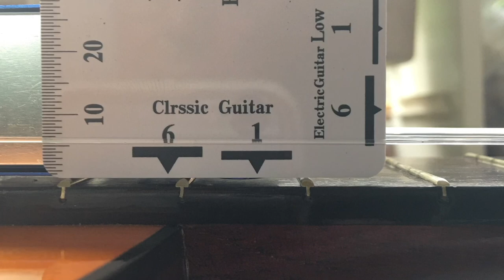Musima Calvin Crämer Classical Guitar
Musima Konzertguitarre, Calvin Crämer Classical Guitar, hl 15/4, Serial: 95 No. 4003.

Laminated top, mahogany back and sides, dark-stained Pearwood or Rosewood fretboard.

Apparently Export model made for the US and other foreign markets. Made in the Markneukirchen, Germany.

Musima was a former DDR-based Instrument Manufacturer that failed to survive post-Millennium free market competition. Classical Guitars seem to fetch between 15 to150 Euro each depending on model, age, and condition.

There is very little information about this company, and nothing about this specific guitar. If you can help me clarify its build Year and the material used for the top and fretboard, I’d appreciate it.

This guitar was given to me for free and I’m fixing it up for my son. I've re-stringed it, and lowered the bridge 1/2 mm but it looks like it might need  1/2 a mm more. I oiled the fret board but it seems to not take any oil on, suggesting the fretboard pores are sealed. Not being a luthier I have no interest in removing the frets and sanding the fretboard to remove the surface coating.

The guitar has an interesting history, by the looks of it, it looks like it's been in the wars, somewhat. All I know from the previous owner is that this guitar was bought secondhand in Erfurt, Germany. They couldn't/wouldn't tell me when.